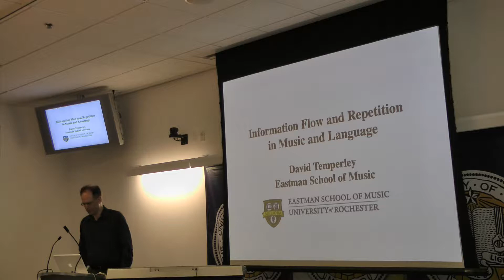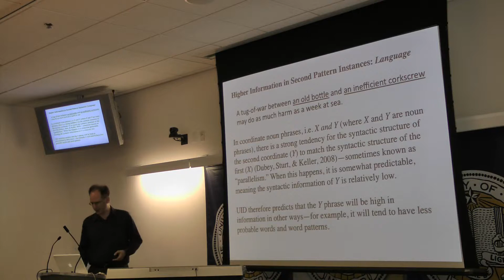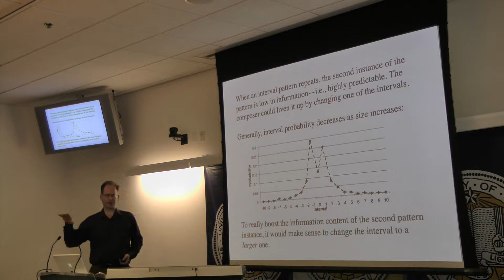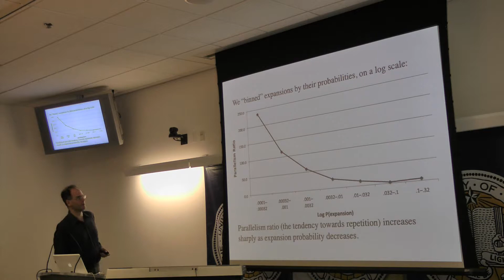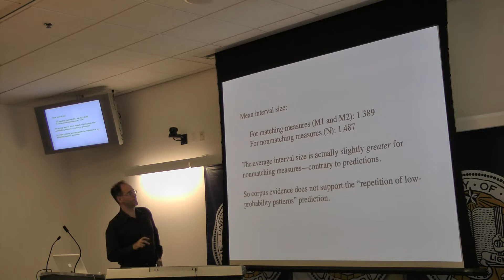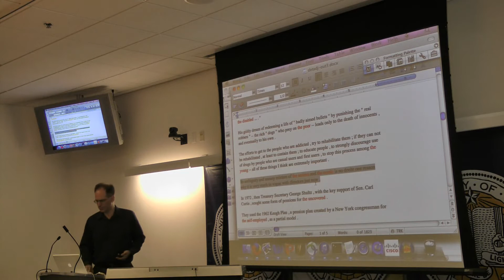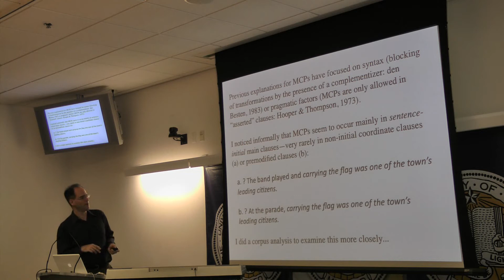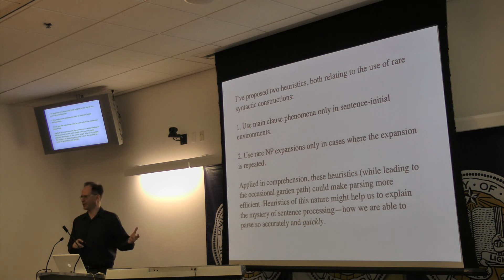David Temperley, UC Merced MTS Talk Series Fall 2015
David Temperley (Eastman School of Music)